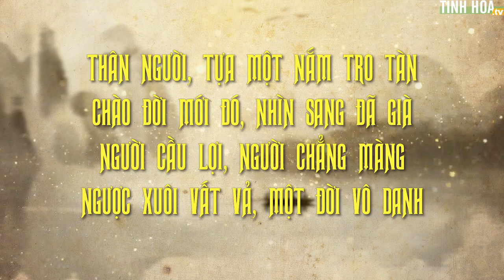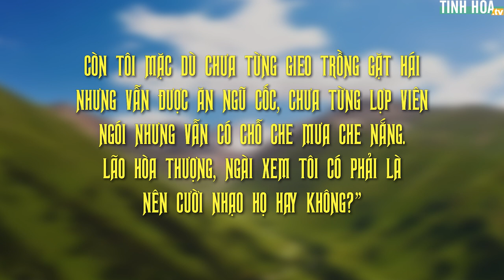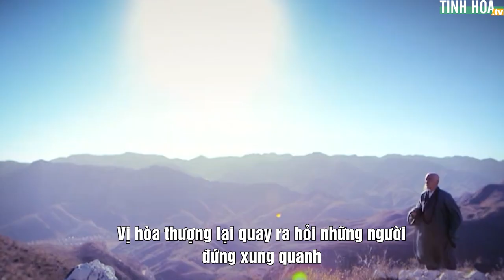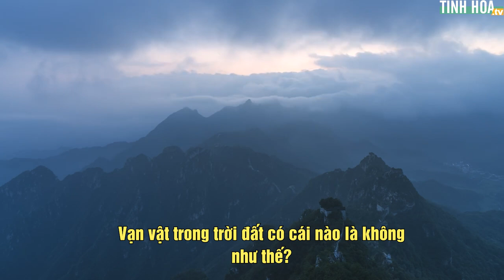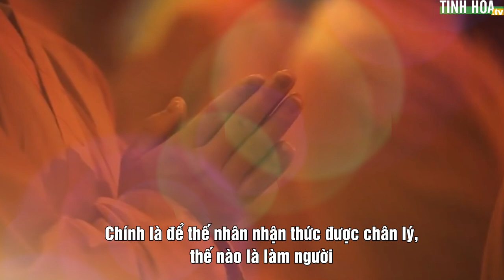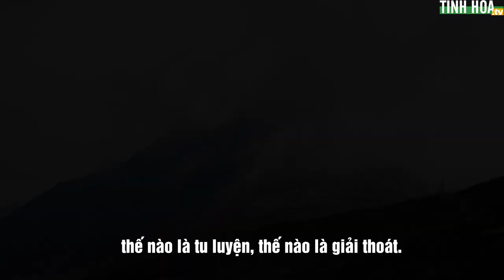Ý nghĩa của đời người nằm ở đâu? | Tinh Hoa TV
Người ta nói, con người sống một đời rất ngắn, tựa như bóng câu qua cửa sổ, thoáng cái đã qua đi. Có những người dù đã khuất, nhưng vẫn được đời sau nhớ đến, cũng có những người sống cũng bằng vô dụng, không ai nhắc đến. Chuyện là vì sao?